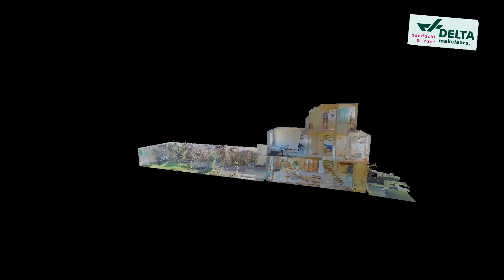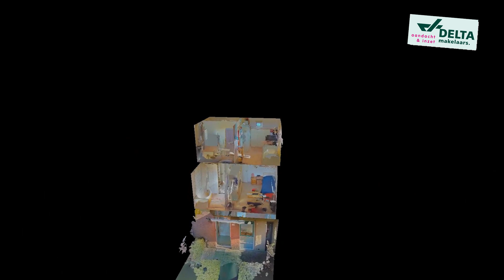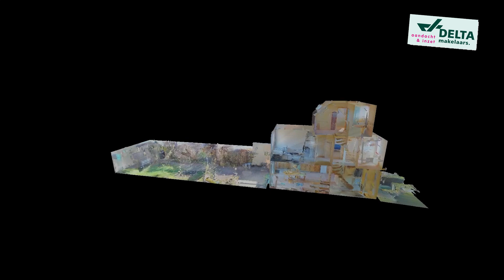Woningvideo Vioolhof 24 in Barendrecht